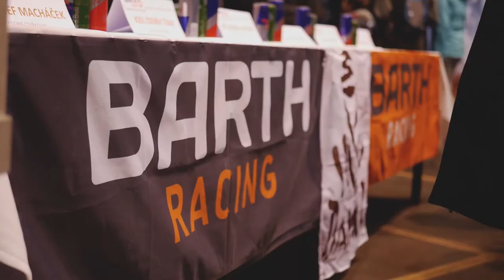BARTH Day 2017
V rámci akce BARTH Day se na pardubickém zimním stadionu představil tým BARTH Racing. Jak to tam vypadalo?